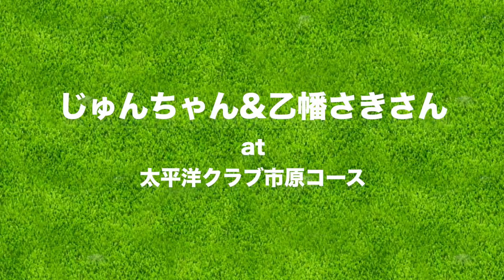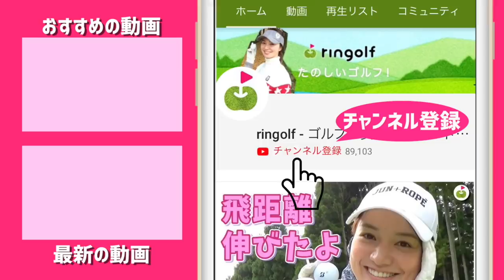ゴルフ歴3年のモデルゴルファー初登場です！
今回は、初登場の乙幡さきさん(おっぱちゃん)と
じゅんちゃんが太平洋クラブ市原コースをラウンド！
おっぱちゃんの紹介をしながら楽しく回ります。

ーーーーー